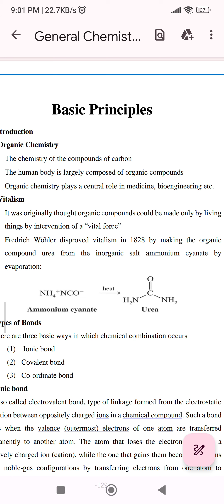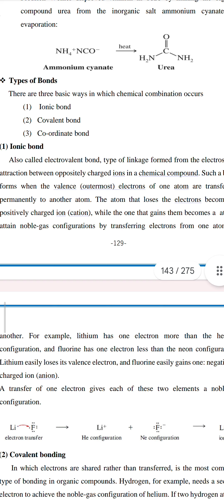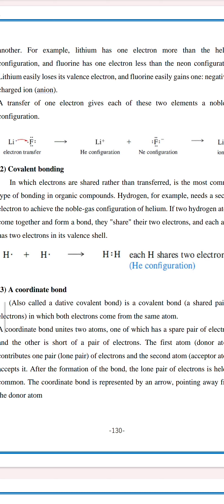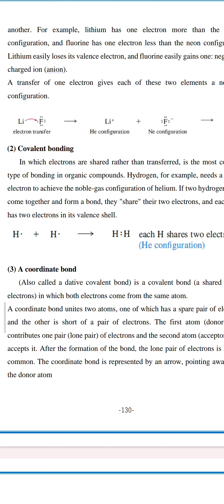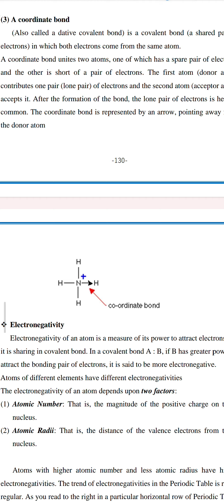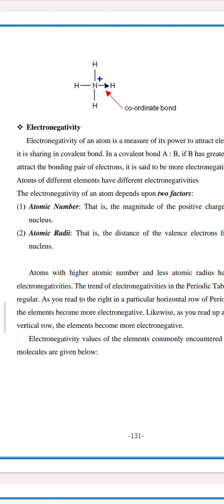introduction of organic chemistry and types of bonds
first lecture of general chemistry